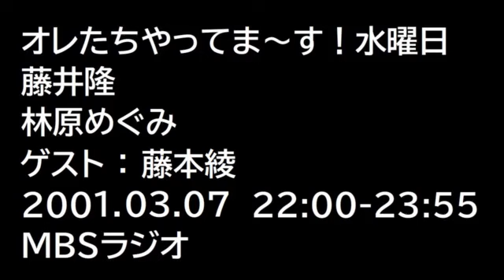オレたちやってまーす！水曜日 2001.03.07 藤井隆 林原めぐみ ゲスト藤本綾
れいぴょんの代わりにゲスト出演した綾さぁ～ん。レギュラーになる前に出ていたんですねぇ。れいぴょんと対照的なところがふたりに受けています。
プレイガールの途中テープを裏返すタイミングで音声が途切れています。
日付けは内容からおおよそ見当をつけたものです。２月のような気もします・・・